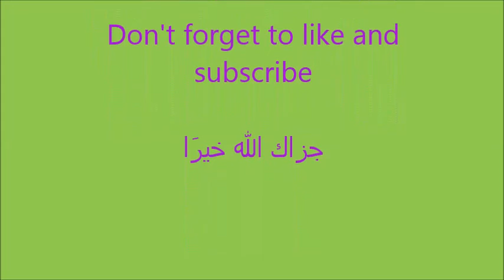Dua Before Entering the Toilet